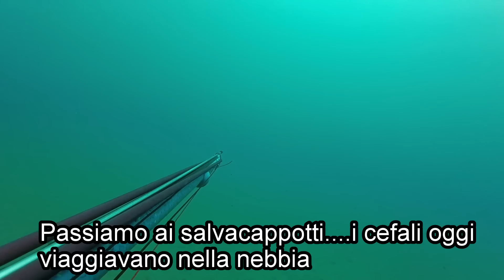Pesca sub 2016 Una ricciola dietro un banco di barracuda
Quando non si è concentrati sull'obbiettivo, si può sbagliare, comunque ho rimediato!!!